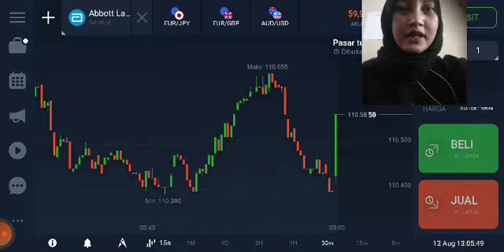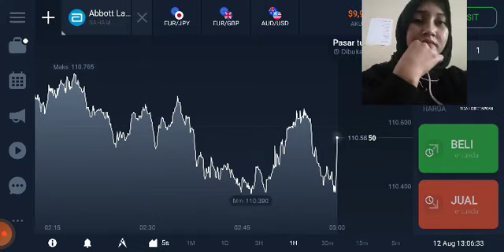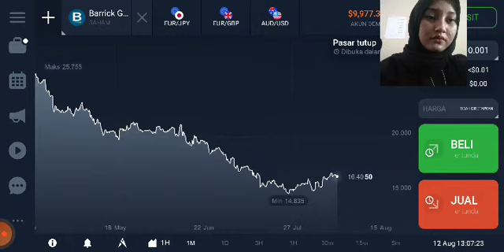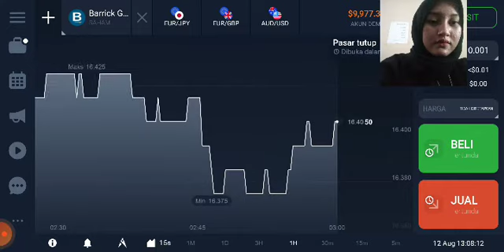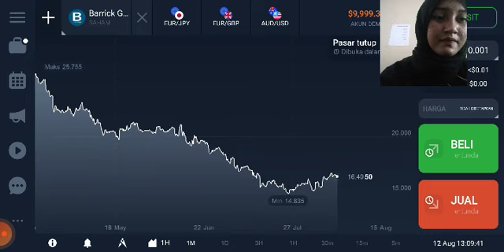39.13 Liatlah keseruan saya pake iq option yagesya